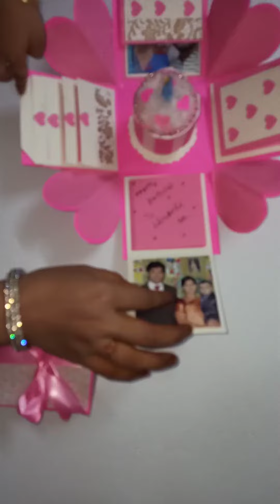7 October 2020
Pink n white 1 layered Explosion Box for Birthday